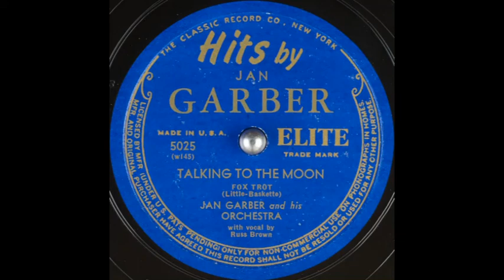Jan Garber & his orchestra - Talking to the Moon (1942)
Vocal refrain: Russ Brown.